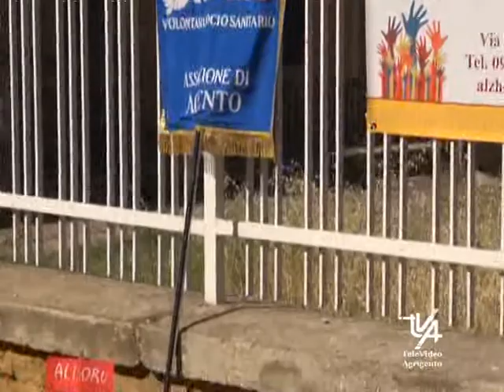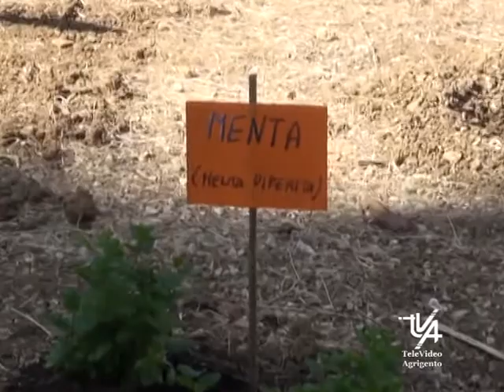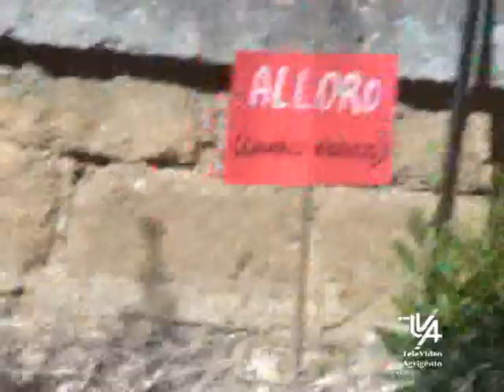La Scuola Esseneto ha realizzato un'aiuola aromatica